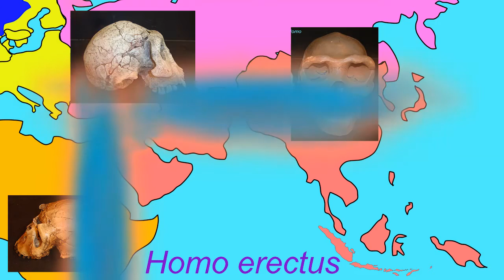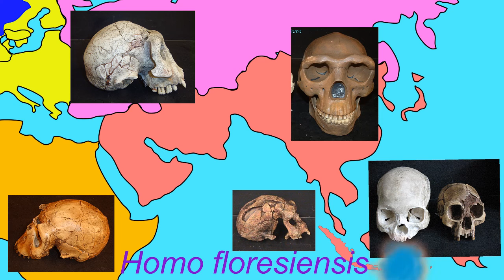Homo floresiensis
Description